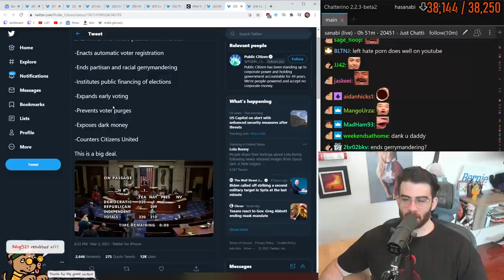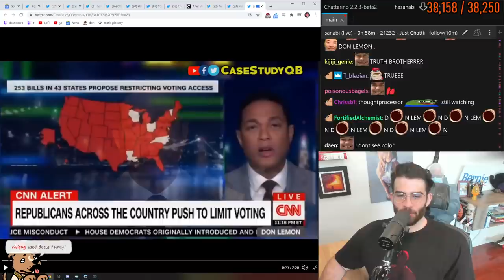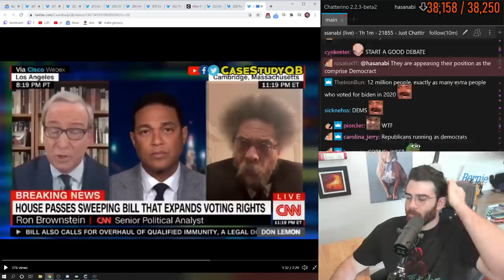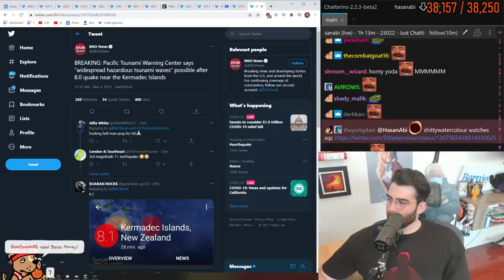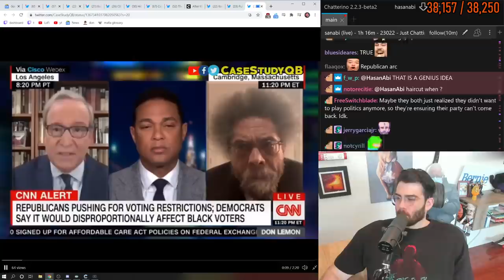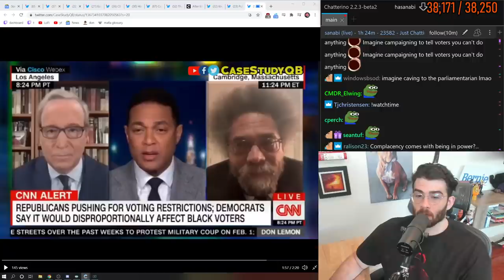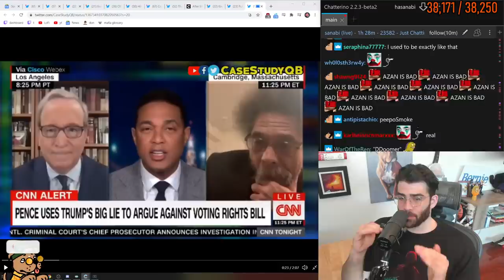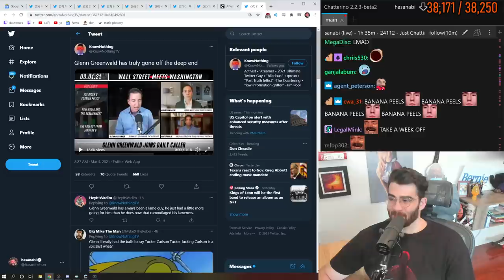HasanAbi reacts to BREAKING: The House passed HR1 | Good or Bad?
HasanAbi reacts to The House passed HR1. The For the People Act (also known as H.R 1) is a bill first introduced and passed in the United States House of Representatives in 2019 to expand voting rights, change campaign finance laws to reduce the influence of money in politics, limit partisan gerrymandering, and create new ethics rules for federal officeholders...

The bill:
-Enacts automatic voter registration
-Ends partisan and racial gerrymandering
-Institutes public financing of elections
-Expands early voting
-Prevents voter purges
-Exposes dark money
-Counters Citizens United